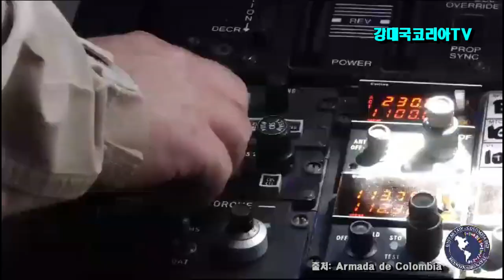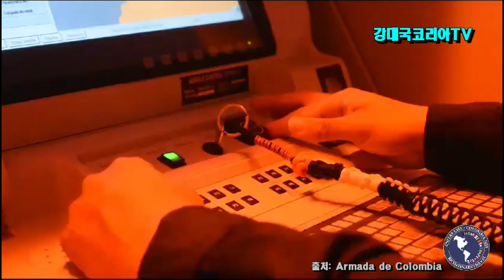단1발에 격침~ 국산 해성미사일. 콜롬비아 해군 실사격(실제영상)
얼마전 열린 중남미 다국적 연합 해군훈련 '유니타스 2023'에서 한국산 해성 미사일이 압도적인 기량으로 위력을 발휘해 미국과 중남미 해군 관계자들을 놀라게 하였습니다.콜롬비아 해군은 얼마전 공식 유튜브를 통해 호위함에서 한국산 함대함 미사일 해성이 단 1발로 표적 함정을 격침시키는 통쾌한 영상을 공개했습니다.이날 해성은 발사된 뒤 해수면을 스치듯 비행하는 시스키밍 기동후 표적함 상공에서 수직으로 고속 하강. 내리꽂듯 정확하게 표적함을 명중시켰습니다.
강력한 폭발로 인해 완전히 파괴된 표적함은 이내 침몰 하였다고 합니다.국산 함대함 해성은 ADD와 LIG넥스원에서 개발되었으며 지난 2012년 콜롬비아에 수출돼 2019년에도 목표물을 정밀 타격하는 데 성공하였으며 1발당 20억원 정도로 알려지고 있습니다.
그럼 콜롬비아 해군이 운영하는 국산 함대함 해성미사일의 발사와 통쾌한 명중 모습을 감상해 보시겠습니다.